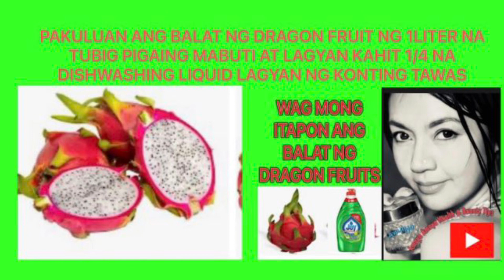Wag itapon ang balat ng Dragon Fruit/makatipid sa dishwashing liquid